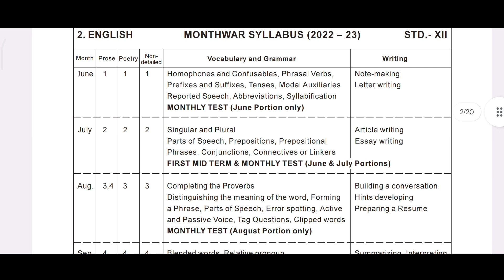Quarterly Exam Syllabus 2024 | How To Get High Score In Quarterly Exam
Quarterly Exam Time Table Released | காலாண்டு தேர்வு கால அட்டவணை | Exam TimeTable Released 2024